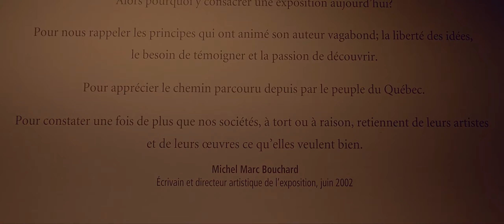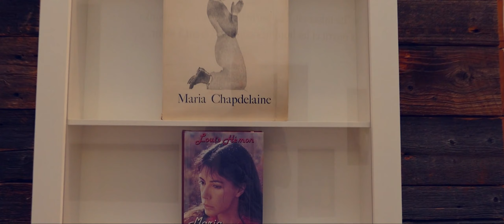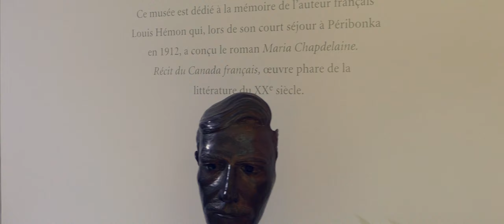Musée Louis-Hémon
Dans notre tournée du Lac Saint-Jean nous nous arrêtons à Péribonka pour voir le musée Louis-Hémon, un arrêt très intéressant pour les amants de littérature.